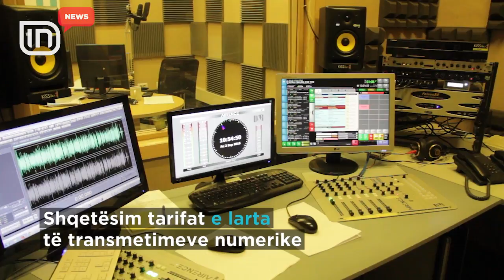Presioni i medias. Shtyhet në shtator proçesi i dixhitalizimit. Shqetësim tarifat | IN TV Albania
Ndërsa pritej, që 31 korriku të shënonte dhe kalimin në transmetime numerike, presioni i operatorëve lokalë dhe kombëtarë ka bërë, që Autoriteti i Medias Audiovizive të vendosë që të shtyjë deri në datë 10 shtator mbylljen e transmetimeve analoge. Në tryezën e organizuar me kërkesë të shoqatave dhe operatorëve mediatike në vend, këta të fundit kërkuan, që të jetë dhjetori afati i mbylljes së transmetimeve analoge. Ata thonë, se ende nuk janë gati për këtë proçes, ndërsa morën mbështetjen e të dy kaheve politike. Shqetësuese për operatorët lokalë janë tarifat e larta, që duhet të paguajnë pranë RTSH-së për këtë shërbim të kalimit në transmetime numerike. Operatorët do të duhet të paguajnë për një vit tarifat e shërbimit për transmetimin e tyre në platformat numerike, teksa është parashikuar edhe rimbursim për këtë tarifë. Por, është pikërisht rimbursimi, që nuk i kënaq operatorët lokalë, duke patur parasysh edhe traditën e rimbursimeve në vend.